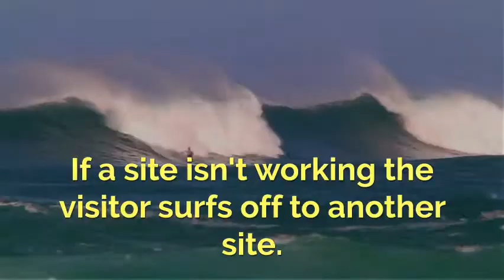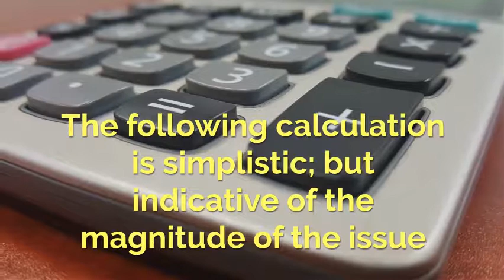How Colleges Can Save £1million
Stefan Drew of with some surprises on the cost of website downtime for colleges.